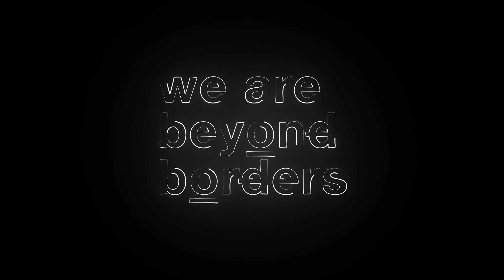Learning from the past to achieve racial justice today | Omar Khan | TEDxLondon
Dr Omar Khan tells stories of injustice faced by the Windrush generation. In this talk he discusses the legacy of the British empire and how in order to address racial inequalities in the present, we have to understand their origins in the past. Omar is the director of Runnymede Trust, the UK's leading independent race equality think tank. Omar’s ambition is to help eliminate racial disadvantage in the UK and Europe. He has written various articles and reports on political theory, British political history and race.Through his combined work at Runnymede and academic studies, he regularly speaks on topics such as multiculturalism, integration, socio-economic disadvantage and positive action and has given evidence of his findings to the United Nations, the European Parliament, Capitol Hill and academic conferences globally. Omar is also a chair of Olmec and a 2012 Clore Social Leadership Fellow. This talk was given at a TEDx event using the TED conference format but independently organized by a local community.